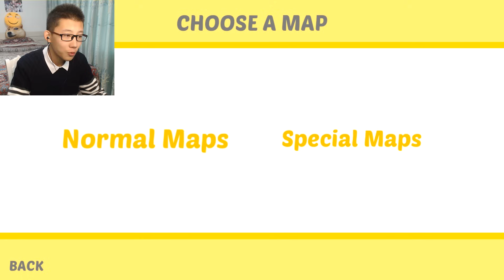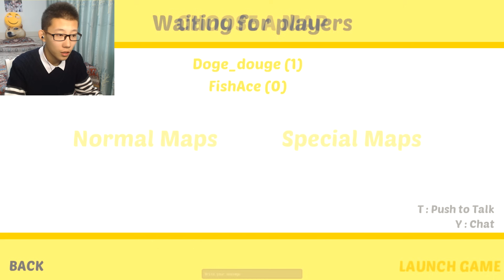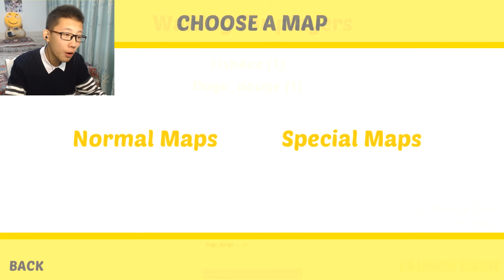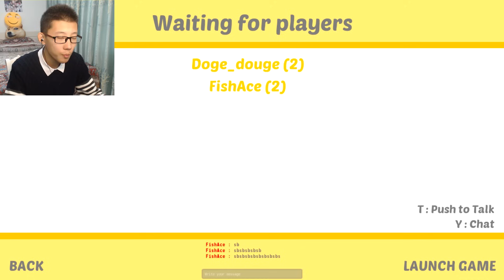拍蒼蠅 slap the fly，和大汪啪啪啪【鯉魚Ace】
喜歡我的話就點贊並且點贊下我們的頻道吧！關注我的新浪微博吧： 永遠相信明天一切都會好起來！